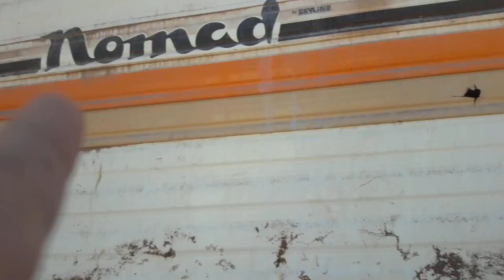Couple Builds Small RV Park in Mexico - 26- MOVING THE TITANIC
Hello everybody! We are excited to start this project and wanted to share our progress. Please excuse us about the quality. We will trying to update our camera and software if there will be enough interest.